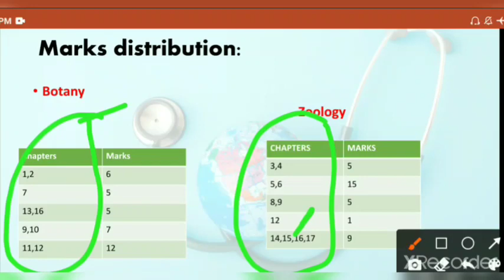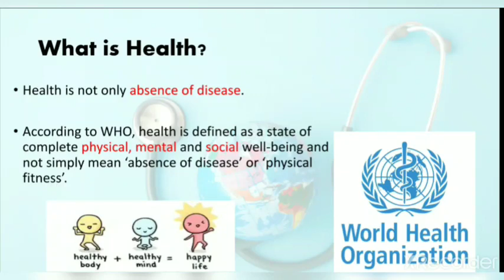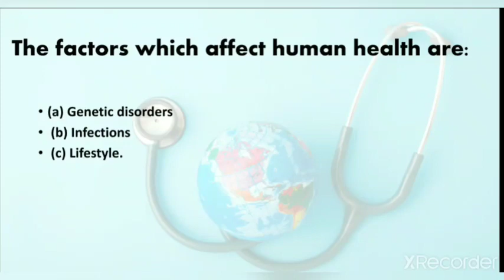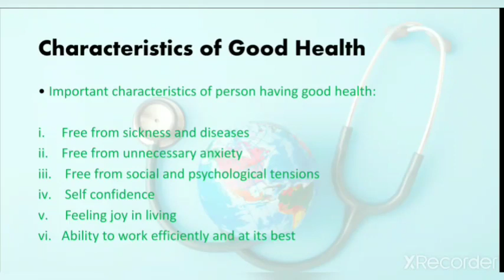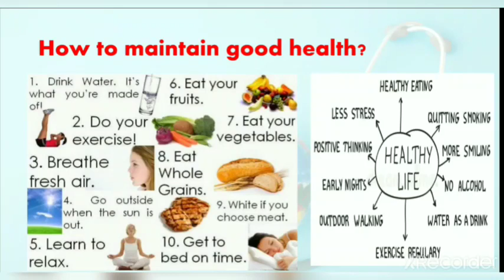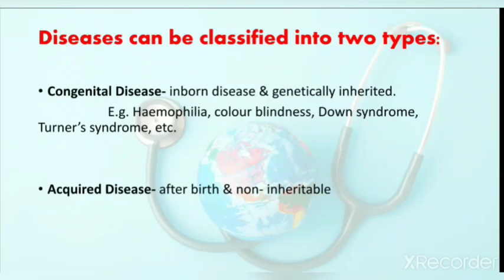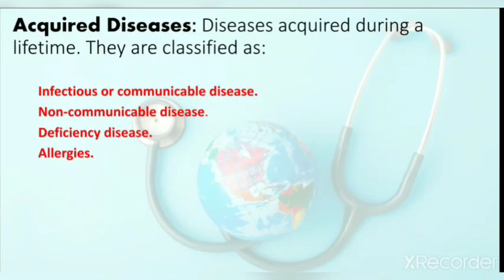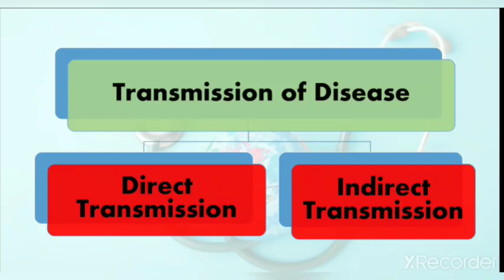Chapter 8/Human Health and Diseases/L1/ Class XII